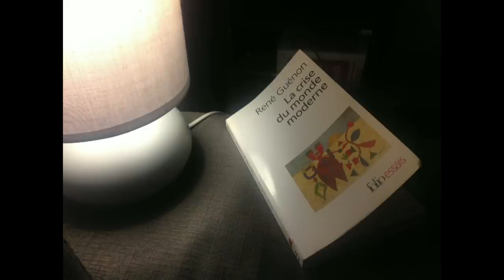René Guénon - L'envahissement occidental - La crise du monde moderne - 8/9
Chapitre VIII : L'envahissement occidental.

Lecture du huitième chapitre de La crise du monde moderne, de René Guénon (1927).